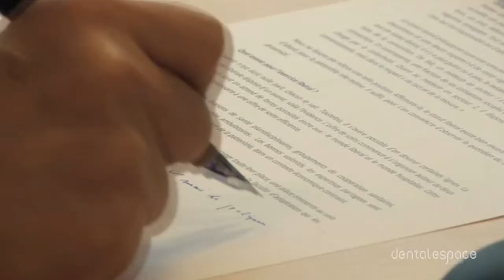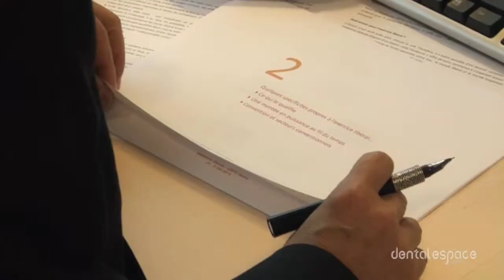Exercice libéral : attention aux pièges !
Plus de 90% des praticiens font encore le choix de l’exercice libéral, seuls ou en association. Mais quelles sont les différentes formes ? Quels sont les pièges à éviter ? Réponses avec le juriste Jean Vilanova.

Réalisation : François Pomès
Image : Valentin Boudet